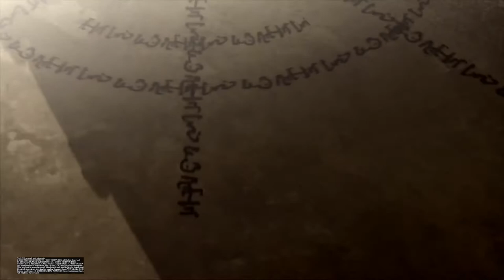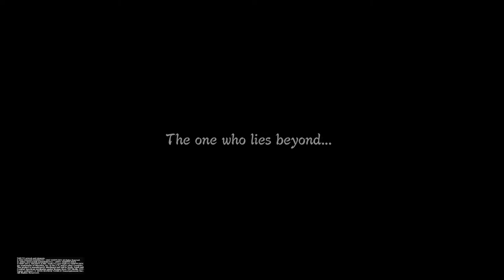Naruto Shippuden: ultimate Ninja Storm 3 Full Burst part 10